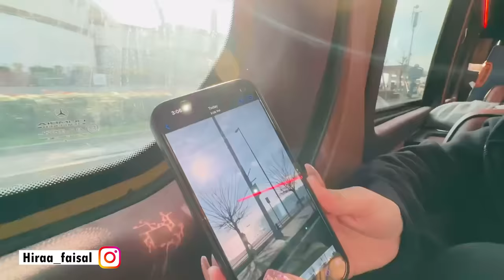Finally we landed in turkey | Hotel tour | Hira Faisal | Sistrology